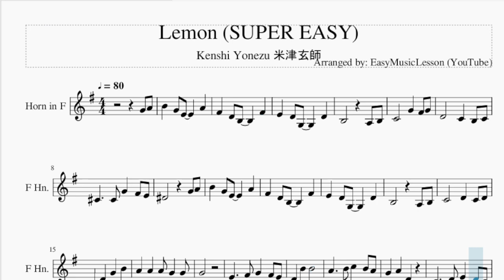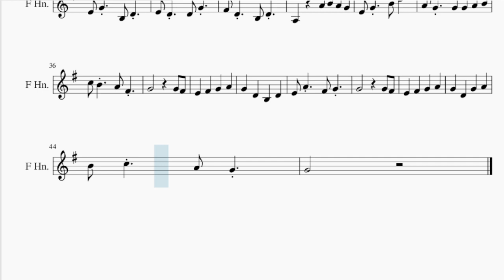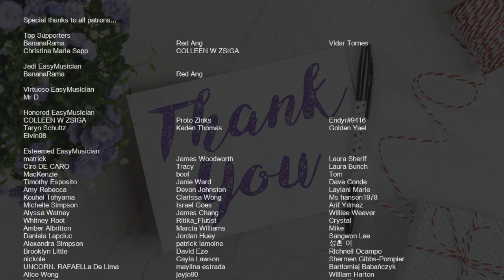SUPER EASY Horn Sheet Music: How to play Lemon by Kenshi Yonezu 米津玄師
Comment and let us know how the videos have helped you. It keeps us going! :)Here is a sheet music/tab video on the song Lemon (SUPER EASY) by Kenshi Yonezu 米津玄師 on the horn. A horn sheet music arrangement which is transposed to notes that are easily played by horn, for the song Lemon (SUPER EASY) by Kenshi Yonezu 米津玄師.

EasyMusicLesson2 teaches you to play the your favorite instrument, through well-arranged sheet music so that you too can learn how to play Lemon (SUPER EASY) by Kenshi Yonezu 米津玄師 on the horn as fast as you can. A horn sheet music with backing tracks to help your play the song better.

Chords of Horn arrangement:
A Min   E Min   F Maj   C Maj   F Maj   C Maj   B Maj   E Maj
A Min   E Min   F Maj   C Maj   F Maj   C Maj   G Maj   A Min
D Min   A Min   G Maj   C Maj   D Min   A Min   D Min   G Maj
C Maj   F Maj   C Maj   G Maj   A Min   F Maj   C Maj   G Maj
E Maj   F Maj   C Maj   G Maj   E Maj   A Min   D Min   A Min
F Maj   G Maj   F# Min 7 b5   D Min   A Min

Melody notes of Horn:
G4 A4 B4   G4 E4     A4
F#4   D4 B3     F#4
E4   D4 G3     D4
B3         A3 B3
C4       G4   F#4 G4
D4       C4   B3 C4
C#4     C#4 G4   F#4 E4
D#4         G4 A4
B4   G4 E4     A4
B3   D4   G4   B4
A4   A4   A4 G4   G4
G4
E4 G4   B4 D5
A4 G4   A4 B4 A4 G4
E4 G4   B3 D4
E4 D4   D4 G4
F#4 D4   B3 D4
A3     A4 B4 A4 G4
A4 G4   G4 G4 A4 B4
C5 B4   A4 F#4
E4 A4   F#4 G4
G4